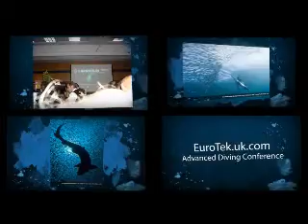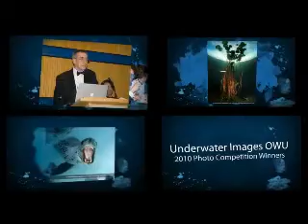EuroTek 2010: Advanced Diving Conference - 16 & 17 October - Birmingham, UK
- The premier Advanced Diving Conference will take place in Birmingham, England on Saturday, October 16 and Sunday, October 17, 2010. On Saturday night, the Gala Dinner will take place. Pictures from 2008 are mixed with the winning photographs from Our World Underwater 2010. Video by the MediaMojoGuy for Xray-mag.com and EuroTek 2010.